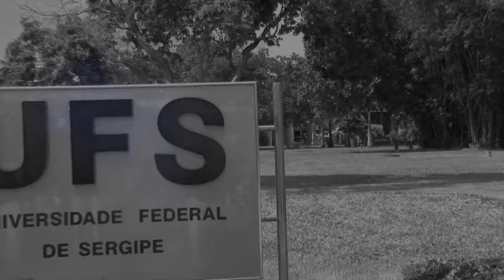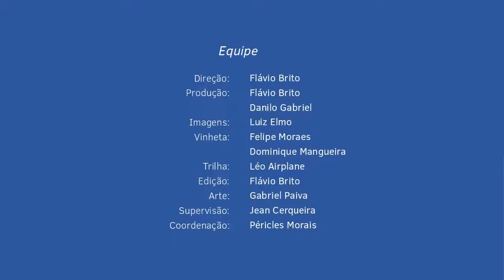VII Ciclo de Conferências TDIC & Educação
Esta sétima edição do Ciclo de Conferências TDIC & Educação, que apresenta a inovação como temática na sua programação, foi pensada para oferecer aos participantes um espaço de discussão sobre a necessidade de ultrapassar o modelo tradicional de educação, através de propostas pedagógicas inovadoras, enriquecidas pelas ferramentas da telemática.